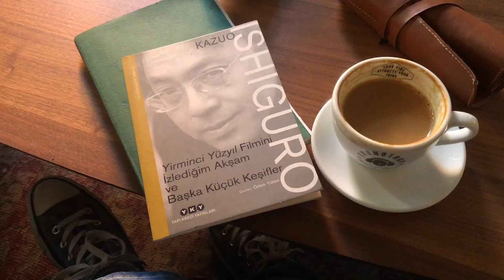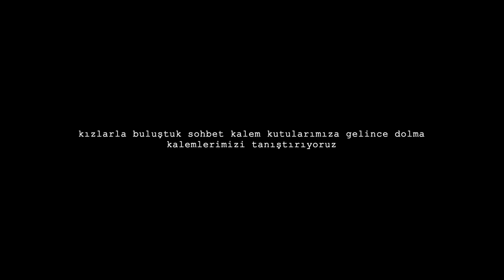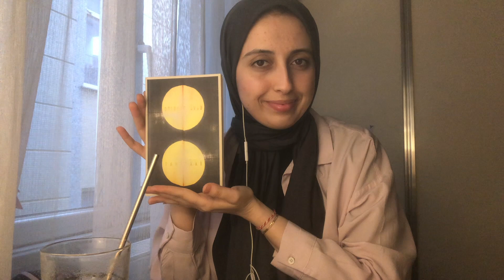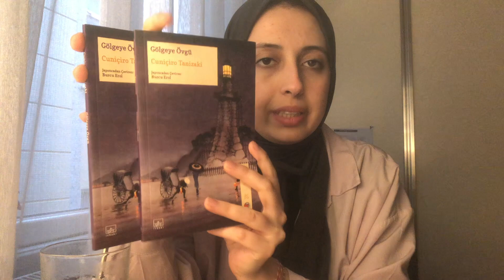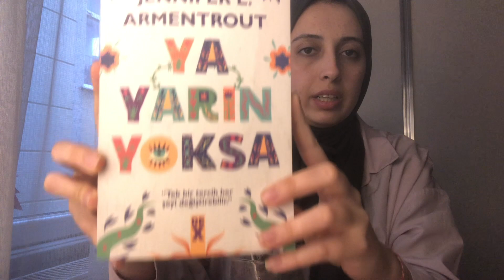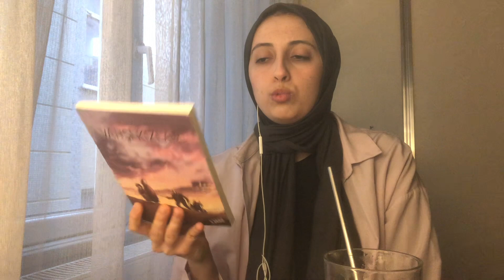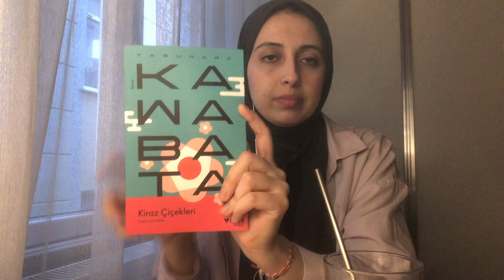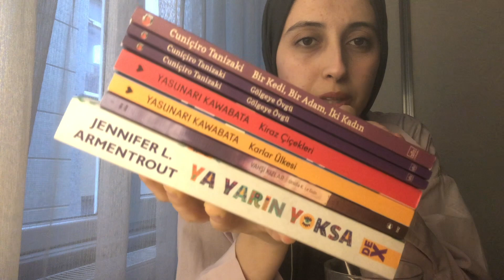sohbet muhabbet, dolma kalemler ve kitap alışverişinden oluşan bir vlog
ne iyi yaptınız da videoyu açtınız umarım keyifle ayrılırsınız. videoyu mayıs ayında çekmiştim ama ruhu çok taze.